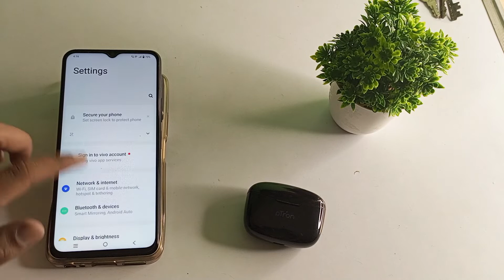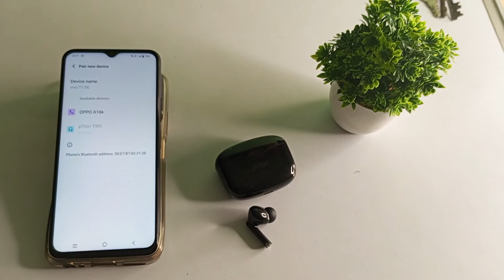how to pair Bluetooth ptron airbuds in Vivo Y75 5G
Bluetooth ptron airbuds to pair Vivo Y15s
Vivo Y73 Bluetooth ptron airbuds kaise pair kare
Vivo Y20g Bluetooth ptron airbuds pair kaise kare
Vivo Y53s Bluetooth ptron airbuds ko kaise kaise pair
Vivo Y21a Bluetooth ptron airbuds kaise pair karen